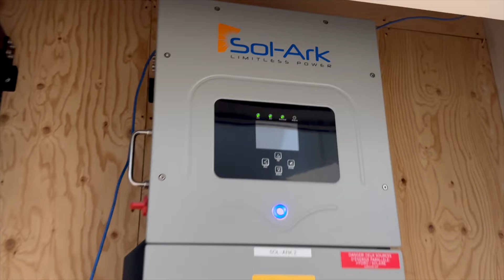Documentaire Oasis Eastman | ÉPISODE 3 : Construire l'Oasis (3/4)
Les 3 pavillons Oasis du Spa Eastman sont parmi les bâtiments les plus écologiques et inspirants sur le continent. Mais connaissez-vous toute l'histoire derrière leur conception? 😍

Les pavillons Oasis sont uniques en leur genre grâce à leur aspect écologique et construits selon les plus hauts standards possibles en matière de résilience, de performance et en pensant à la santé de ses habitats!

Ils sont le résultat d'une association entre trois entreprises conscientes et porteuses de changement :

Le projet n'aurait évidemment pas pu voir le jour sans l'aide précieuse de nos commanditaires inspirants :

💎 Commanditaire PLATINE 💎
➣ DBO Expert (champ d'épuration)

🥇 Commanditaire OR 🥇
➣ 8-Clos (cloisons de verre intérieures)
➣ Volthium (batteries)

🥈 Commanditaire ARGENT 🥈
➣ Nature fibres (isolation de chanvre)
➣ Stuv & La Cité du Feu (poêle à bois)
➣ Minotair (thermopompe et échangeur d'air)
➣ SamAudio (internet et audio-visuel)

🏡 Vous désirez concevoir, rénover ou construire votre propre bâtiment sain, écologique, résilient et abordable? Découvrez notre Certificat en design de bâtiment écologique

🌐 Pour rejoindre la communauté SERA sur Facebook :   / solutionera

🌎 Notre mission? Inspirer le changement, démocratiser le meilleur de l'information et éduquer les gens déterminés à bâtir le futur. MERCI de faire partie de la solution